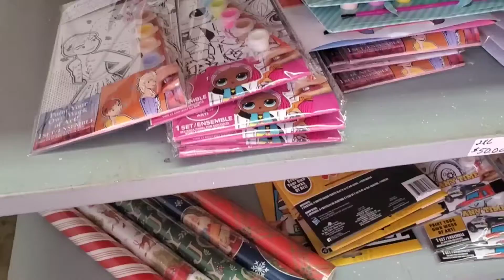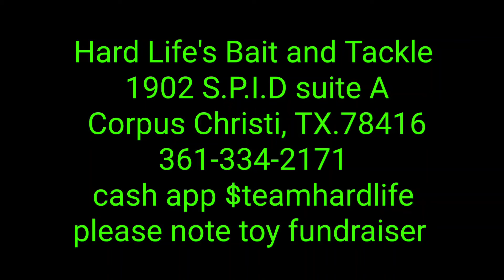What do we have right now update and what we still need to get to reach our goal NOT Gona leave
Awesome thanks